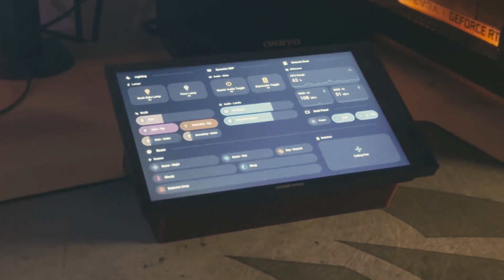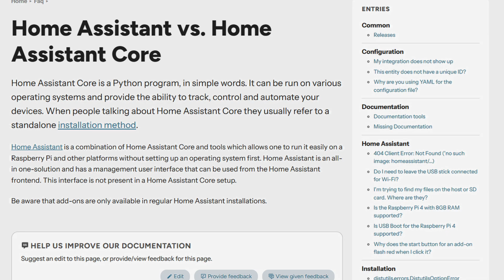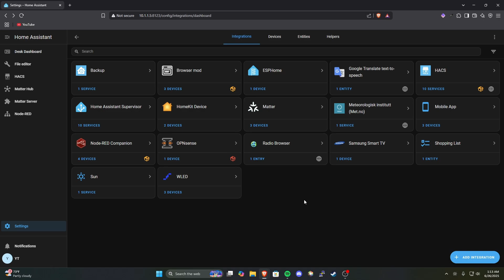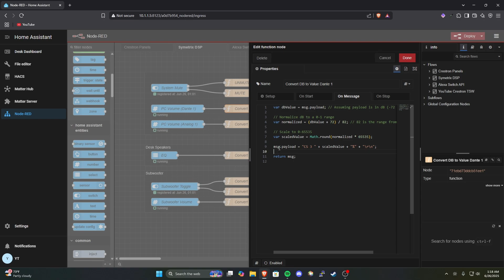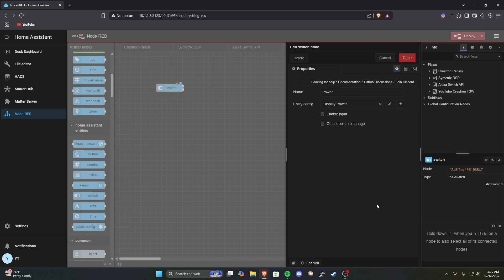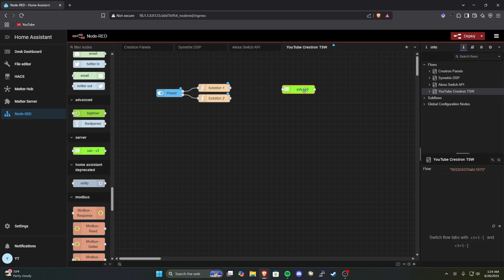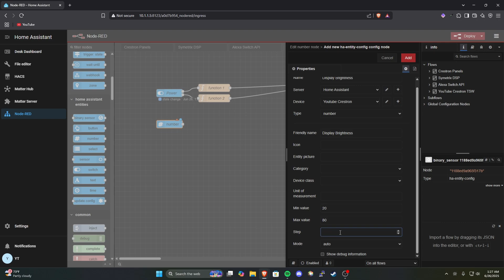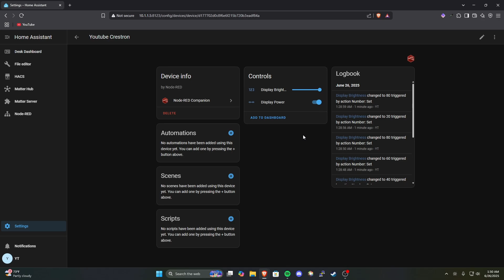Take Full Control of Your Crestron Touch Panels With Node-RED and Home Assistant!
Crestron touch panels don’t have to stay locked into the Crestron ecosystem. In this video, I’ll show you how to take full control of your Crestron panels using SSH with Node-RED and Home Assistant including power control, brightness adjustments, and more.

Code Snippets:

Brightness Control:
var value = msg.payload;
msg.payload = "BRIGHTNESS " + value + "\r\n";
return msg;

Power Control:
var value = msg.payload;
msg.payload = "STANDBY off" + "\r\n";
return msg;